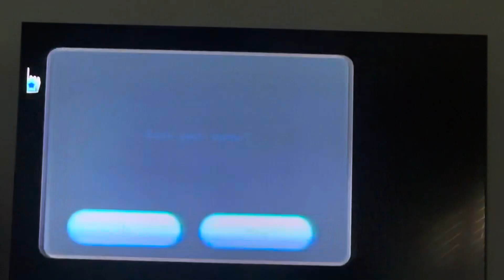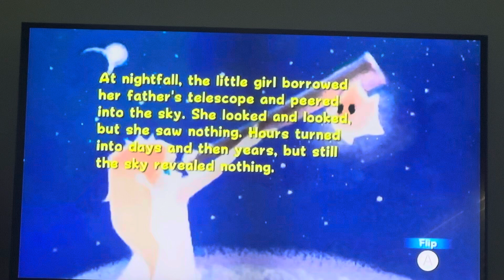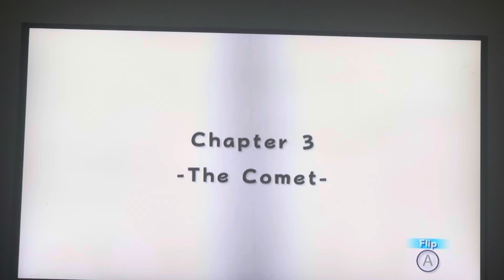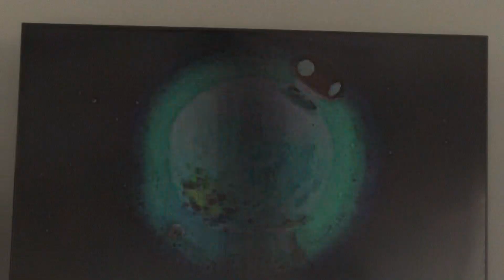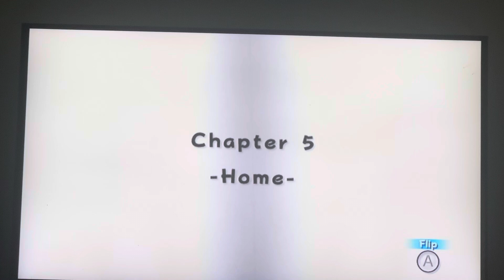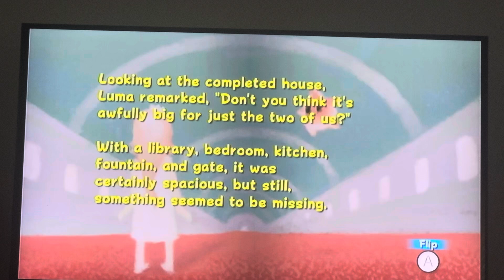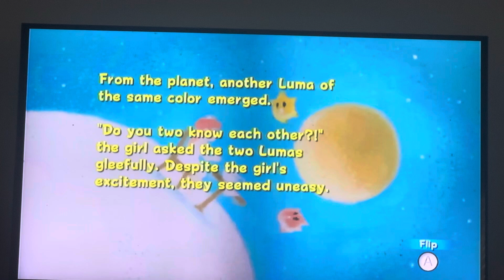Super Mario Galaxy (Wii) 100% 242 Stars *Mario* -Part 18- “KingKaliente’sSpicyReturn/StoryTimeWith..